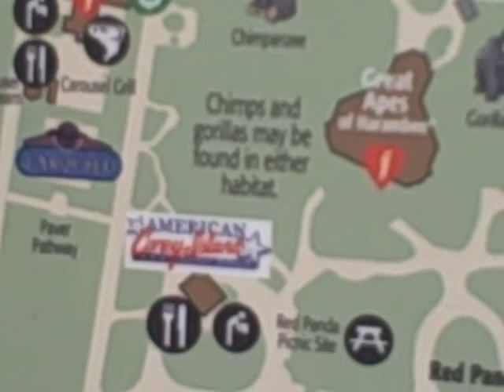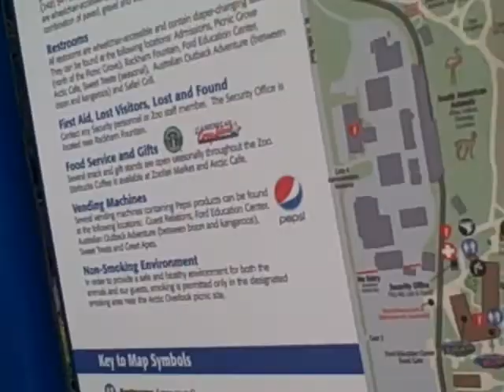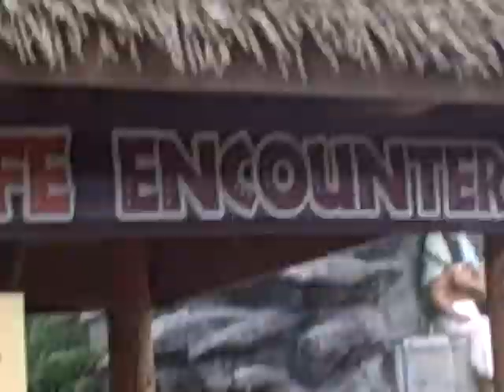Detroit Zoo 7 9 2012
went to the detroit zoo for the first time, with sommer and aadynn, was so hot...& took us about 3 hrs to walk the entire zoo..but it was a really beautiful zoo...